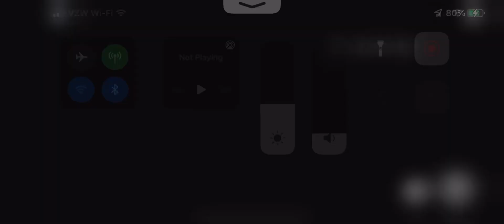Roblox; Sonic Speed Simulator Reborn: Metal City Race: Metal Sonic vs. Jet the Hawk